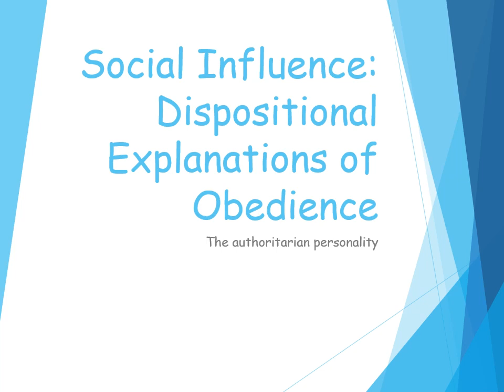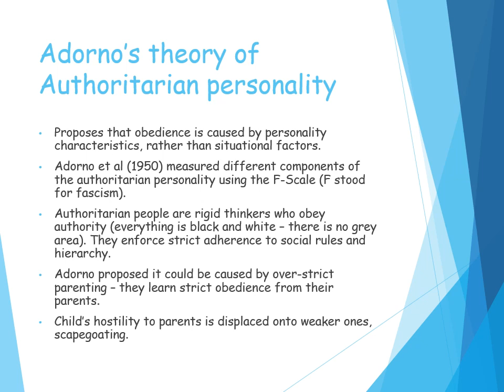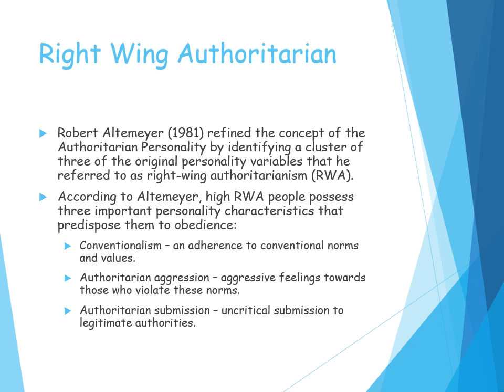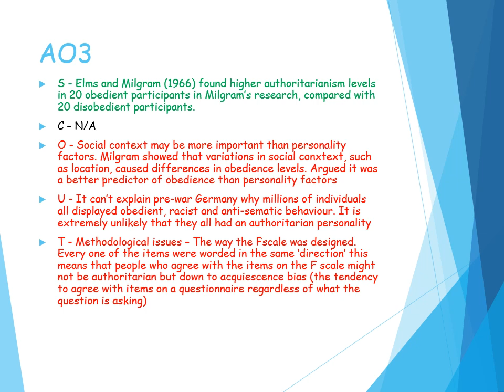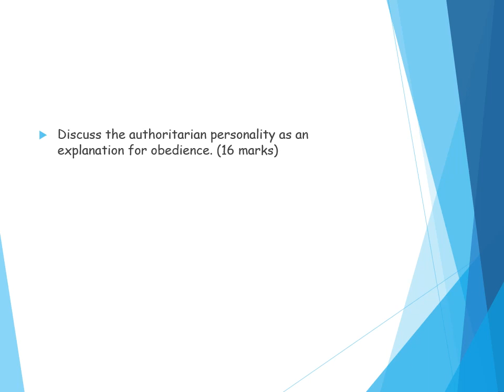Social influence: dispositional explanations of obedience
Authoritarian Personality